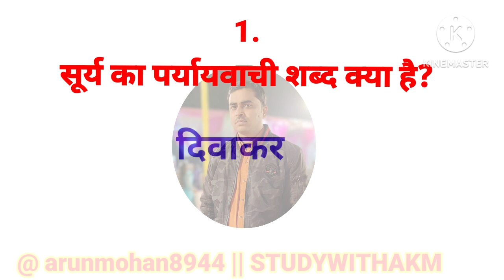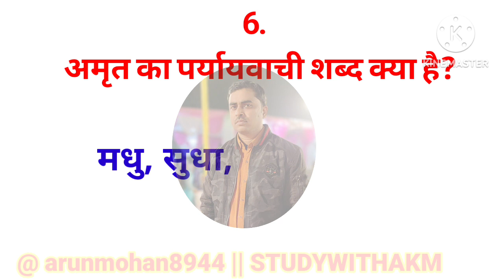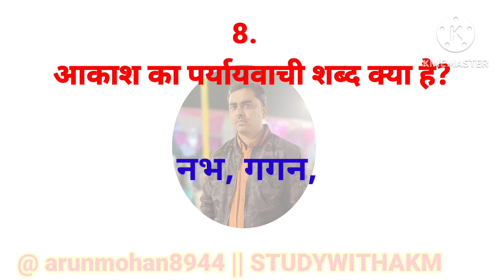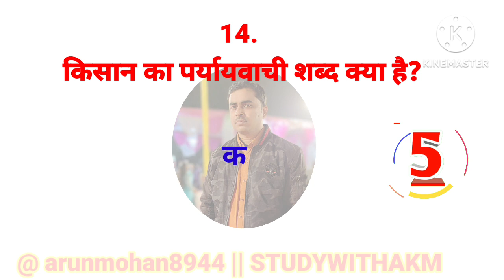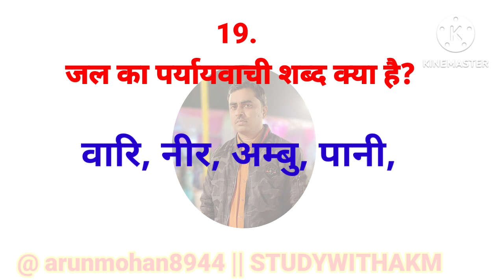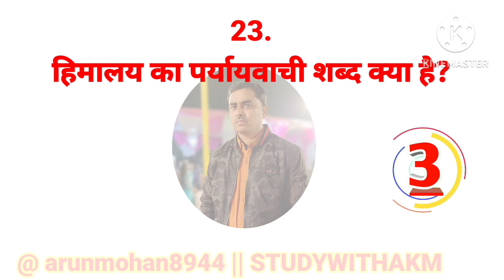QUIZ- 24 || पर्यायवाची शब्द